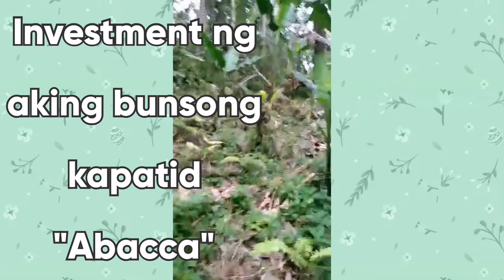My Father's Farm Quick Tour#ABACAFARMING ABACA||DIANA'S BLOGz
The ABACA plant is closely related to and resembles the banana plant (Musa sapientum). The abaca plant grows from rootstock that produces up to about 25 fleshy, fibreless stalks, forming a circular cluster called a mat, or hill. Each stalk is about 5 cm (2 inches) in diameter and produces about 12 to 25 leaves with overlapping leaf stalks, or petioles, sheathing the plant stalk to form an herbaceous (nonwoody) false trunk about 30 to 40 cm in diameter. The oblong, pointed leaf blade topping each petiole is bright green on the upper surface and yellowish green below and grows to about 1 to 2.5 m (3 to 8 feet) in length and 20 to 30 cm in width at its widest portion.